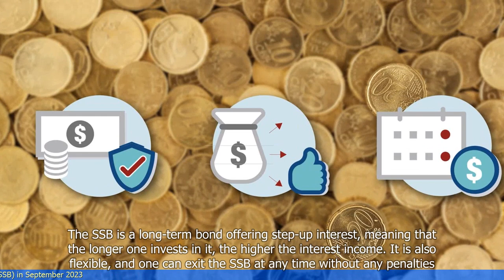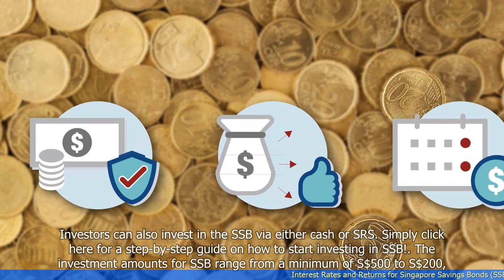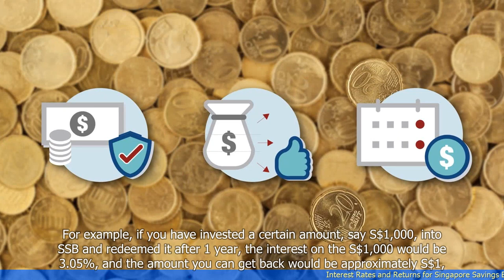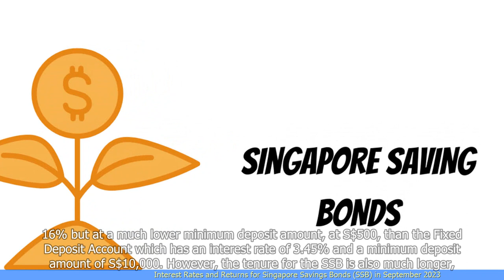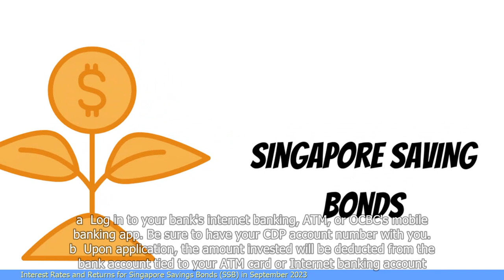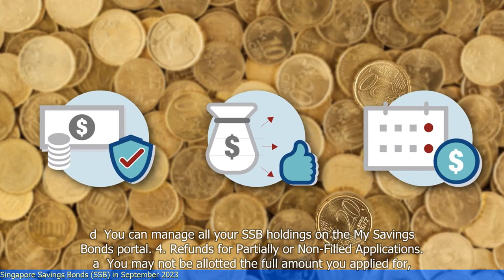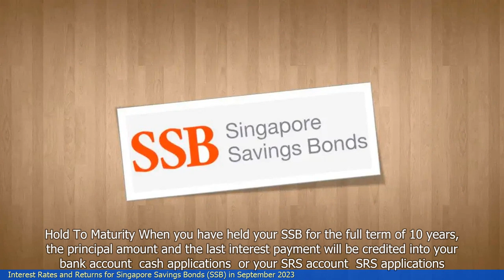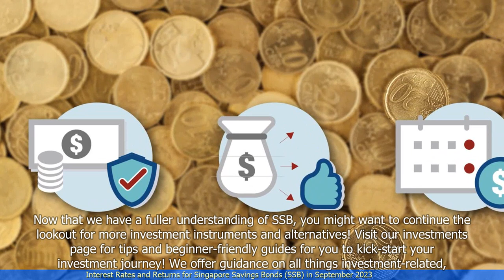Interest Rates and Returns for Singapore Savings Bonds (SSB) in September 2023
1. The article discusses the interest rates and returns for Singapore Savings Bonds (SSB) in September 2023.
2. It highlights that the average return for SSB in September 2023 is 1.18% per annum.
3. The article mentions that the interest rates for the first year of holding the bonds will be 0.43% per annum, which is lower than the previous month.
4. It states that the interest rates will gradually increase over the holding period, with the highest rate being 1.97% per annum in the tenth year.
5. The article also mentions that the SSB is a safe investment option backed by the Singapore government and offers flexibility in terms of redemption.
6. It provides information on how to apply for SSB and highlights the minimum investment amount and maximum holding limit.
7. The article concludes by stating that SSB offers a reasonable return compared to other low-risk investment options.
 🔒 Tag Video: -  Interest rates -  Returns -  Singapore Savings Bonds SSB -  September 2023 -  Singapore -  Savings - The interest rates for Singapore Savings Bonds SSB in September 2023 are available  -  Additionally -  the returns for SSB in September 2023 can also be obtained  -  It is important to stay updated on the interest rates and returns for SSB for better financial planning  -  Today News 9/8  -   CNN9/8  -   BBC News 9/8  -   Bloomberg 9/8  -   CNBC 9/8  -   Al Jazeera 9/8  -   Reuters 9/8  -   The Wall Street Journal 9/8  -   The New York Times 9/8  -   The Washington Post 9/8  -   The Guardian 9/8  -    -  Today News  -  CNN -  BBC News  -  Bloomberg  -  CNBC  -  Al Jazeera  -  Reuters  -  The Wall Street Journal  -  The New York Times  -  The Washington Post  -  The Guardian  -